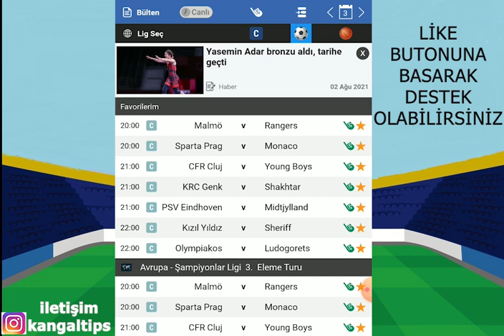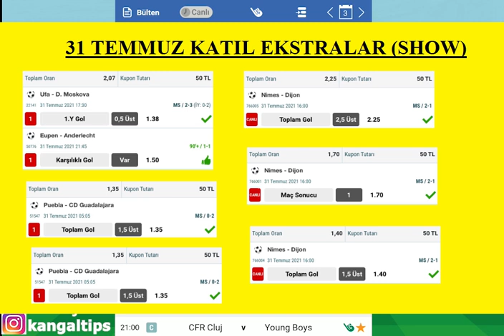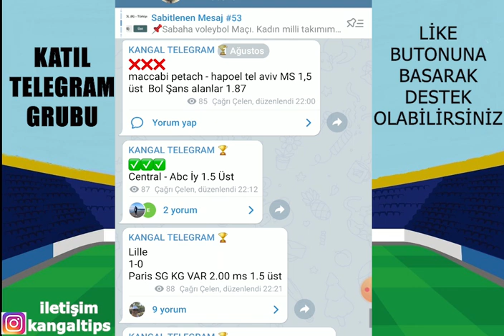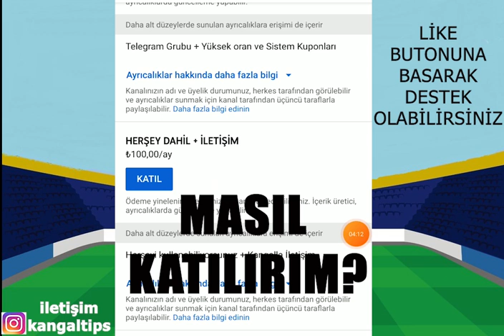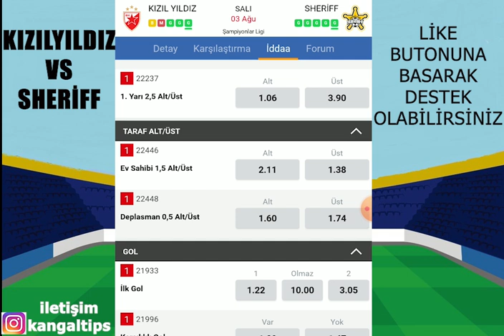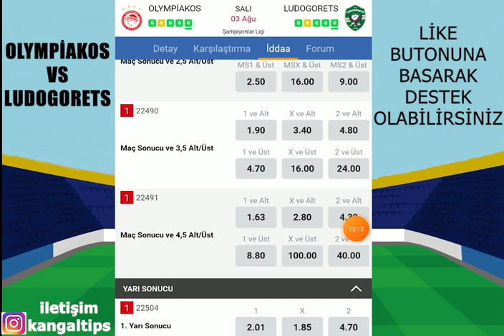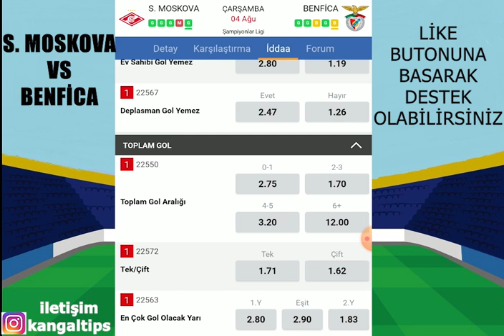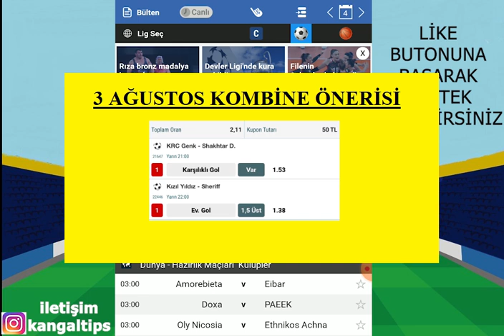TEKRARDAN FULLEMEK İÇİN! 4 AĞUSTOS 2021 İDDAA TAHMİNLERİ